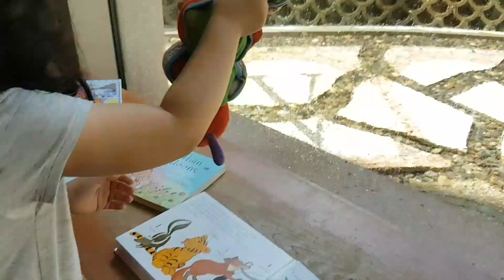デビルビビるガンバる 夏のクラフト